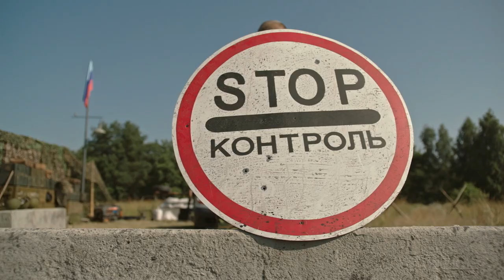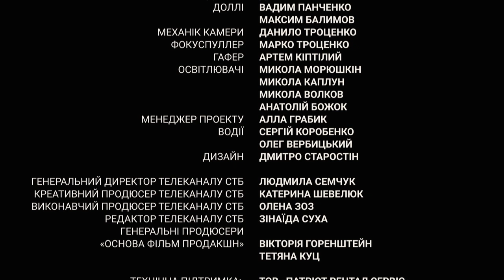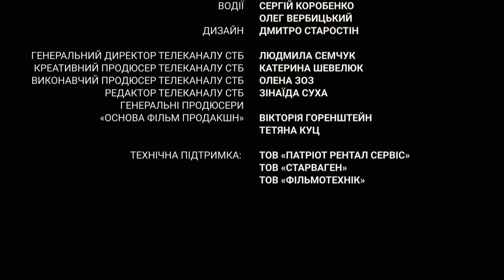Series Mom season 2 episode 3. Drama based on real events in Ukraine! | OSNOVAFILM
Nina Shvydchenko has never been so close and, at the same time, so infinitely far from her son. She again goes to the occupied territories in search of and finds her son seriously injured in the Slavyanoserbskaya hospital. But how to save his life and set him free? These are the tasks she will have to solve.